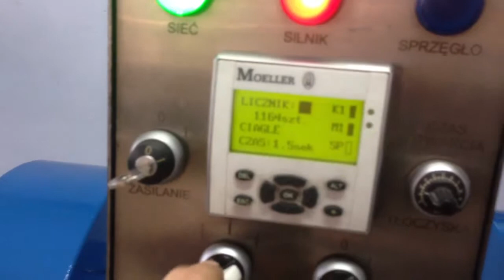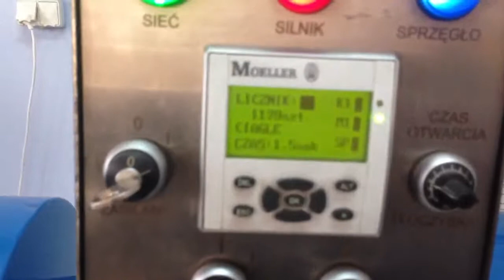Sztanctygiel ML-750 Die-cutting machine